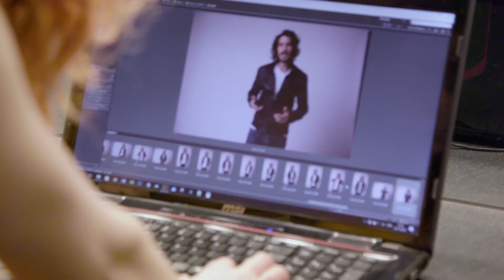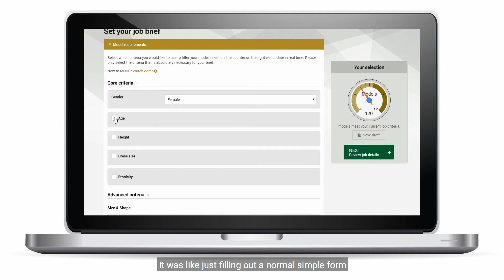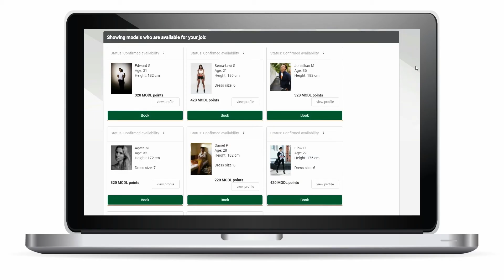MODL, the model booking app [subtitled].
MODL App allows you to find and book professional, agency-represented models.

Our transparent, hassle-free process allows you to submit your brief, and book models in as quickly as one hour.

Sign up for free to use our booking tools, and pay nothing until you book your selected model.